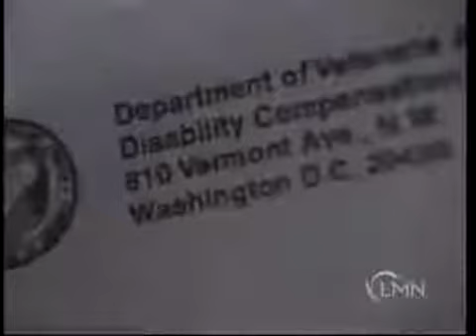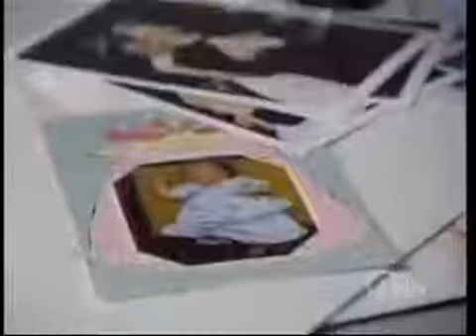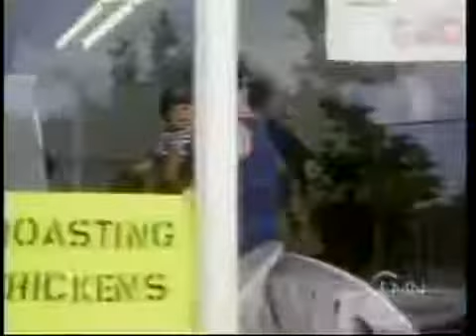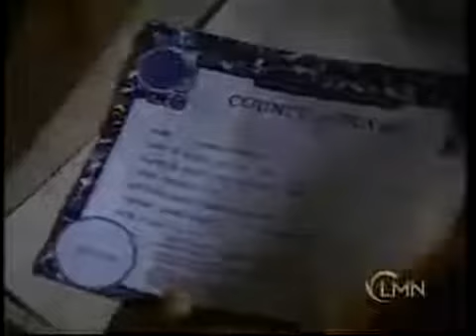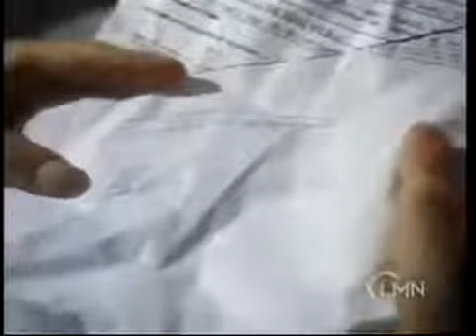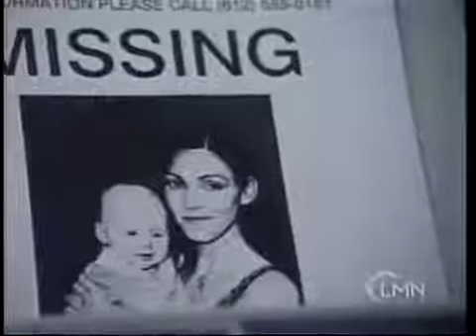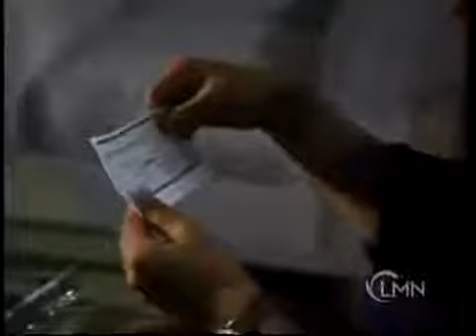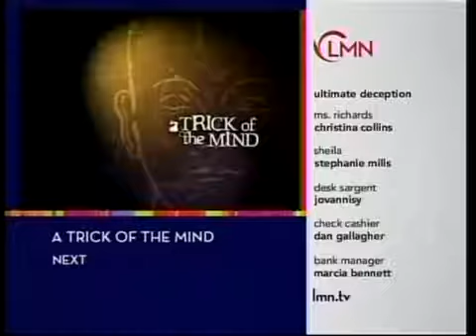Ultimate Deception (1999)